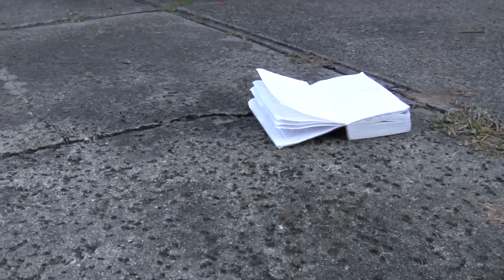DONT F*CK WITH PRISCILLA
Do not mess with Priscilla when she's reading or your ass is grass.